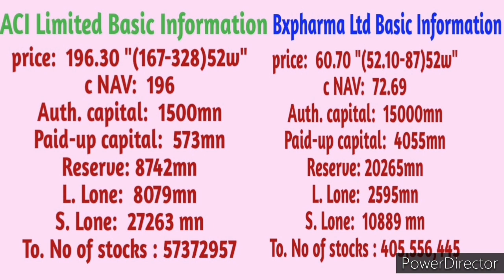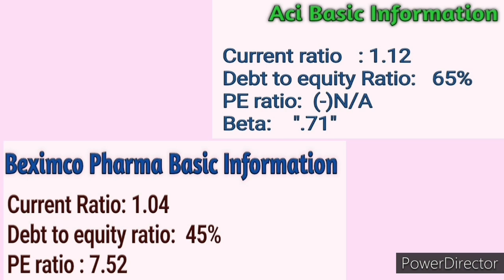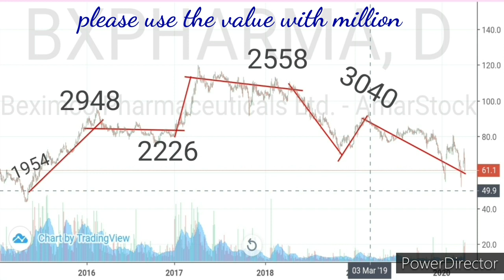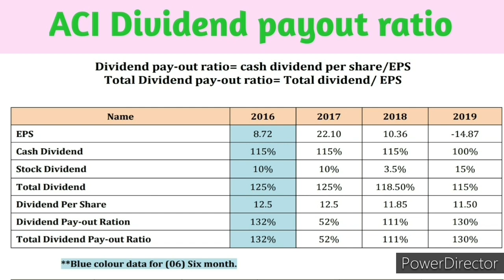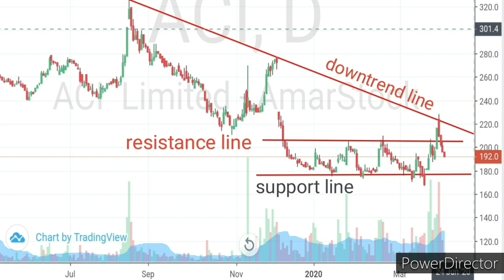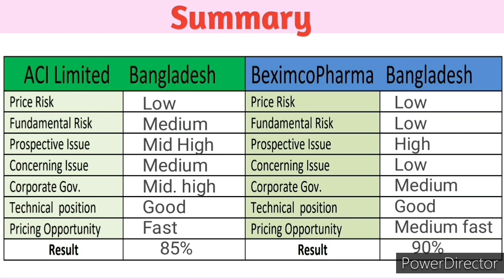Aci Limited and Beximco pharma comparative analysis.Bangla.Bangladesh capital market.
Here you can learn the comparisons of two pharmaceutical company’s .Their fundamental and technical points of view.You will get to know the ACI formulation also.Hopefully you will enjoy the total video as well.